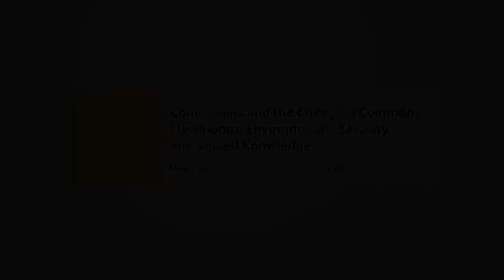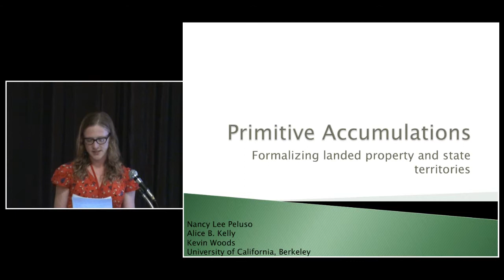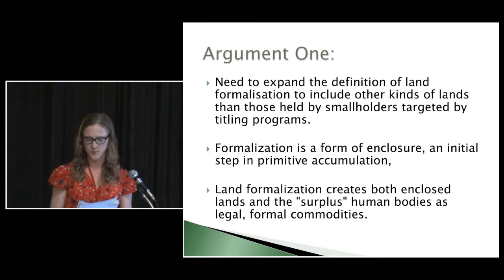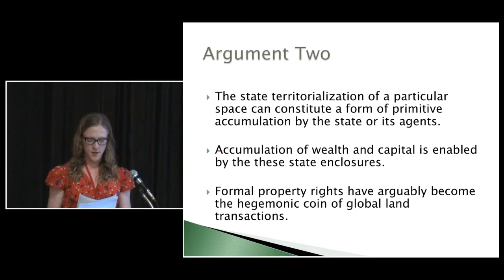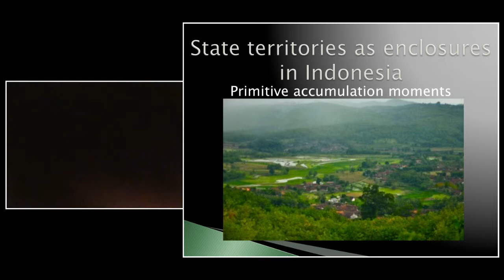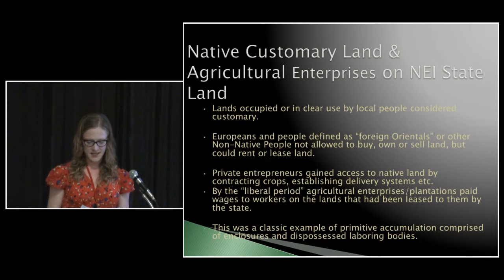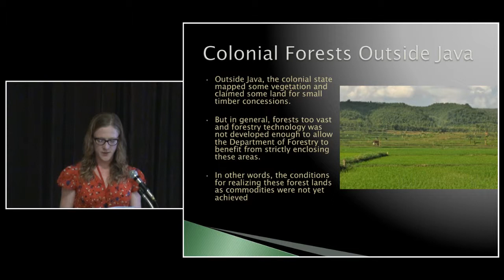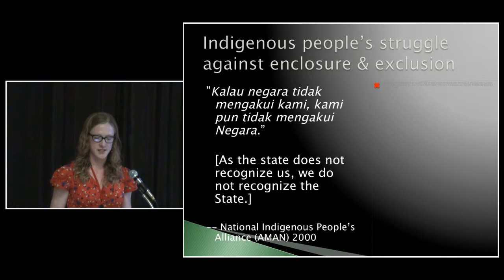Alice B Kelly - IASC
Presentation by Alice B. Kelly from University of California, Berkeley on "Primitive Accumulations - Formalizing landed property and state territories".

This presentation was part of IASC 2013 conference in Japan.